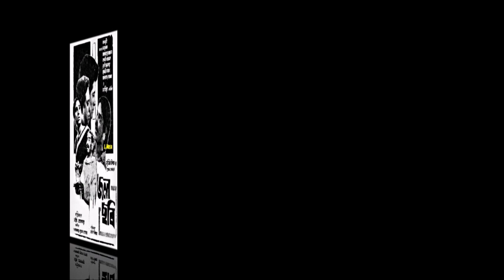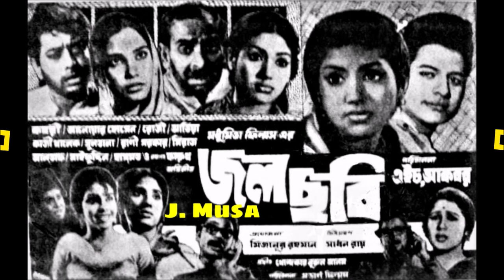Dustumi Jar Chokher Patay, Shahnaz Rahmatullah, Md. Abdul Jabbar, Film - Jol Chobi (জল ছবি) 1971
দুষ্টুমি যার চোখের পাতায়
শিল্পীঃ শাহনাজ রাহমাতুল্লাহ ও মোঃ আব্দুল জব্বার
গীতিকারঃ গাজী মাজহারুল আনোয়ার
সুরকারঃ খন্দকার নূরুল আলম
ছায়াছবিঃ জল ছবি - ১৯৭১
পরিচালকঃ এইচ, আকবর।
শ্রেষ্ঠাংশেঃ কবরী, ফারুক,(নবাগত) আনোয়ার হোসেন, শাহানা, রোজি সামাদ, আলতাফ, আতিয়া, হাসমত।
কৃতজ্ঞ: বাবু ও পিজু ভাই (পেপার কপি)।